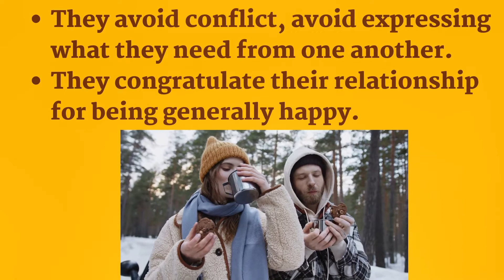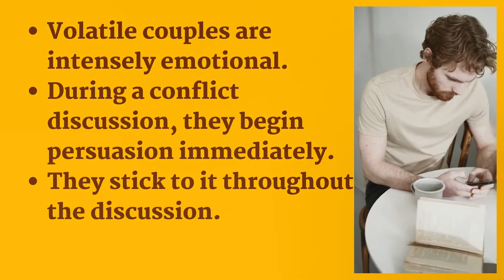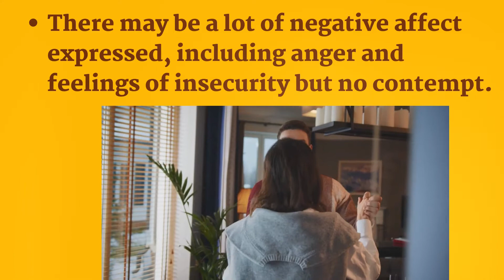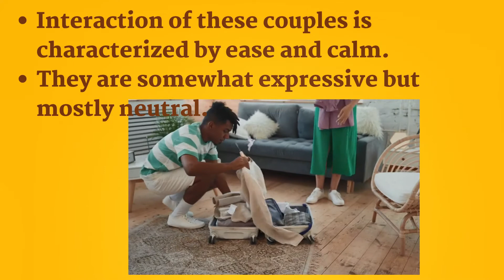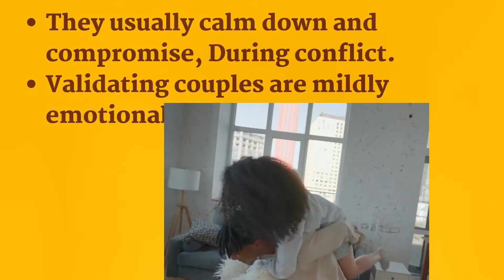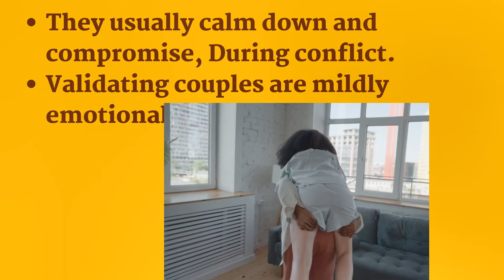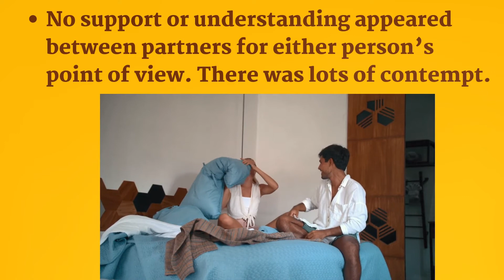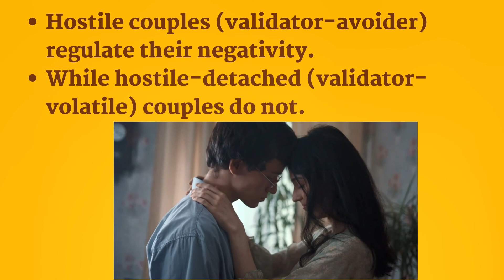Types of Couples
👉Today on our YouTube Series I am going to share a topic about

Dr. John Gottman has been conducted research on couples for over 40 years. As a result of Gottman’s research in the love lab, he has categorized couples into five distinct types.

Three of the types he considers to be relatively successful and adaptive; Conflict-Avoiding, Volatile, and Validating.
The remaining two, he considers to be more problematic and maladaptive; Hostile, and most problematic and divorce-prone of them all, Hostile-Detached.

The three adaptive relational styles (Conflict-Avoiding, Validating, and Volatile) are profoundly different from one another but are still able to keep a positive ratio of 5:1 in their emotional bank accounts, and can resist the temptation to slide into negative sentiment override (NSO).

types of couples timeliners
types of couples monthwise
types of couples in oyo rooms
types of couples in school
types of couples in theatre
types of couples on honeymoon
types of couples girliyapa
types of couples monthwise in tamil
types of couples sleeping monthwise
couples types of kisses
couple types
couple dance types
couple dance types name
couple different types of kisses
korean couple types of kisses
couple 25 types of kisses
couple hug types
pear couple types of moms